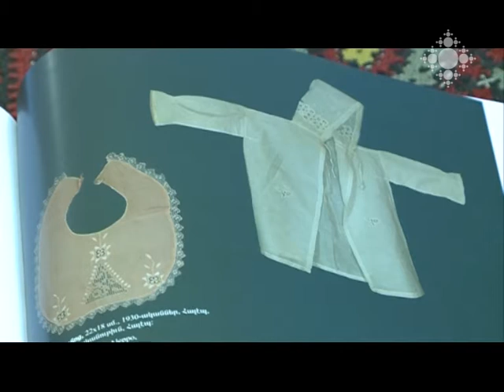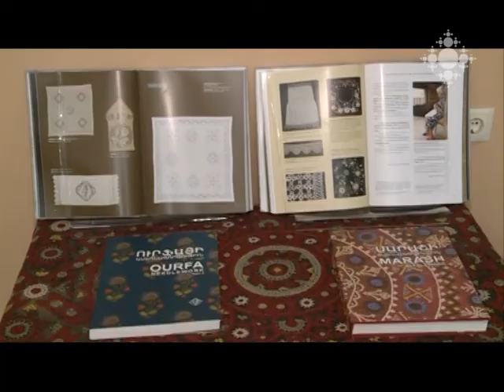«Այնթապի ասեղնագործությունը» գրքի շնորհանդեսը Մատենադարանում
Այնթապի ասեղնագործության պատմությունն ու ավանդույթներն ամփոփող նոր երկհատորյակ է հրատարակվել, որի հեղինակը ՀԲԸՄ Հալեպի Մ. Սարյանի անվան ակադեմիայի ուսուցիչ Հրազդան Թոքմաջյանն է: Երևանի Մատենադարանում «Այնթապի օրեր» ծրագրի շրջանակում տեղի ունեցան գրքի շնորհանդեսն ու Այնթապի ինքնատիպ ձեռագործ աշխատանքներից բաղկացած ցուցահանդեսի բացումը: